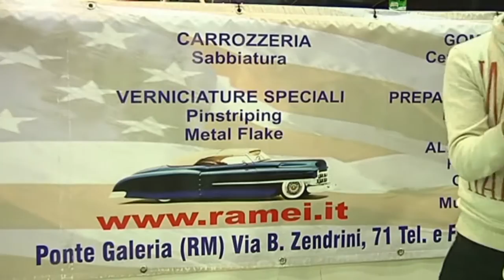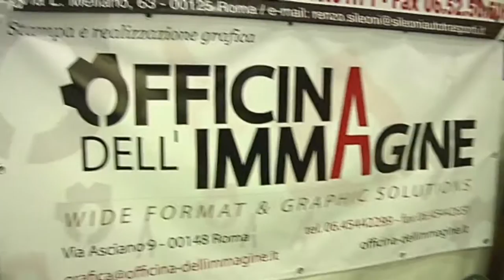Portoricano V8 - Motodays 2013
Si è svolta a Roma la 5^ edizione di Motodays, evento importante nel settore delle due ruote  che si è svolto presso i padiglioni della Fiera di Roma dal 7 al 10 marzo 2013.
Portoricano V8 ha presentato numerosi modelli di auto vintage, settore molto vicino alle due ruote on-the-road, attirando l'attenzione dei tanti visitatori grazie alle esibizioni di vari gruppi musicali che sono stati offerti gratuitamente nel palco principale del padiglione 7.
Evento di spicco è stata la coinvolgente esibizione di Pappalardo, appassionato del settore e amico di Portoricano V8.